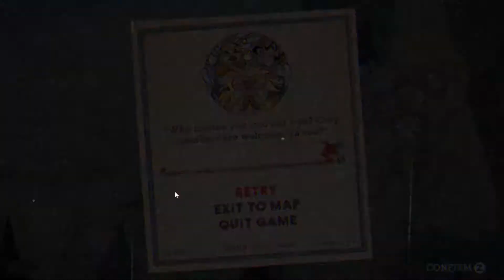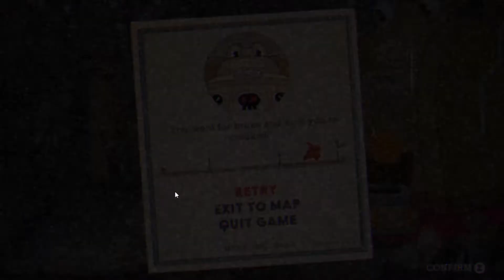CUPHEADS PRIMER ISLA COMPLETA - LALO RAMS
Aquí te traigo un gameplay de este estupendo juego de windows, espero te guste, esta bastante interesante, intenté hacerlo lo más rapido posible, gracias por estar aquí.